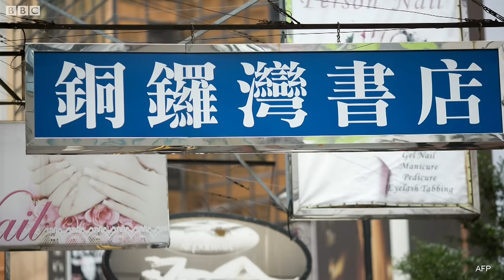一分鐘看世局：1月2日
花一分鐘，看世界各地動態。